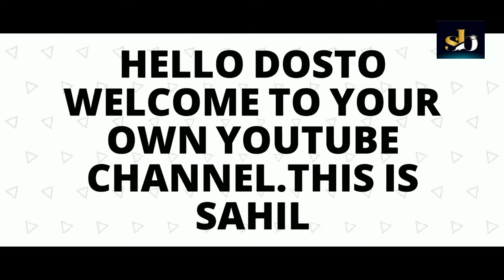Which Guard Dog Is Best For Family || Guard Dogs Family || ROTTWEILER VS AM BULLY VS GSD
Founded in the United States between 1980 and 1990, the American Bully was produced using a foundation of American Staffordshire Terriers and American Pit Bull Terriers bred to several bulldog-type breeds. It was created with the purpose of being a family companion dog
Litter size: 4-8

Color: All colors, except merle

Height: 33–50 cm (13–20 in)

The Rottweiler descends from dogs used by the Romans to drive the herds of cattle that fed the army as it marched through Europe. The Rottweiler is one of the more recognizable breeds with his large head, solidly muscled body, and distinctively handsome black-and-tan markings. He is intelligent, strong, and loyal.

Short Haired's coat are only around an inch but the Long Haired German Shepherd's coat can reach two inches or more in length. The Short Haired German Shepherd has a double coat that consists of an outer coat and an undercoat. Whereas the Long Haired has only a single layer to their coat.